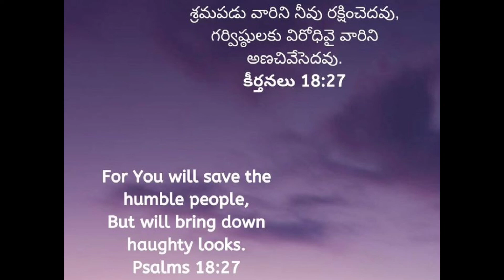Today'spromise todayspromiseintelugu easybible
Daily bible verse | today's promise | today promise in telugu | easy bible quiz | Easy  bible  today's promise | Daily promise